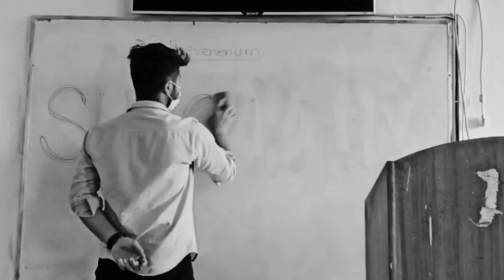NUML University - Walkie Talkies | How to deal with stress? | vlog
ATTENTION HERE !!!

Buy these owsm products by DARAZ! and get some amazing discounts!
Hurry up!
( And do Check these products !!!)

Hello world!
Danish Ahmed here. In this vlog I was invited by some of my friends who wanted to make a video for their project in which they will ask questions to students of university about stress, it was really a new experience for me as well as they all. It was fun to take interviews.
I have some bloopers too, which I added in video. ( Due to privacy of girls students, I am not uploading every interview. )

( Koi bhi video public mein shoot karna asaaan nhi h bhaiiiiiiiii )